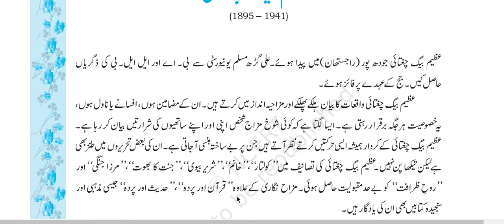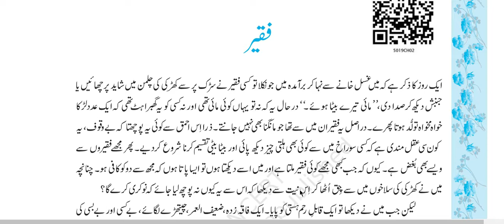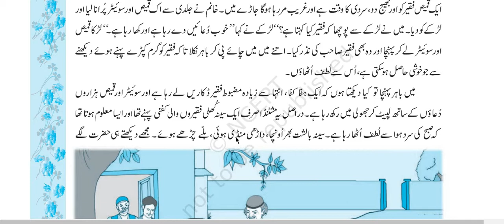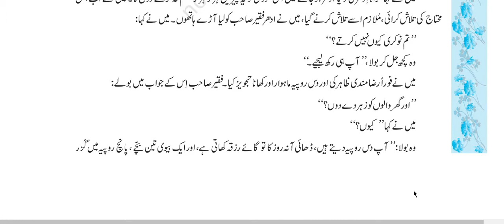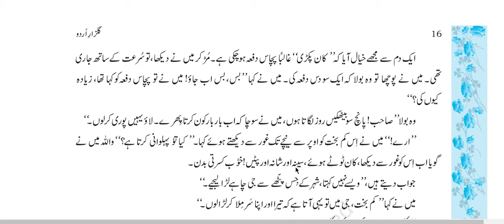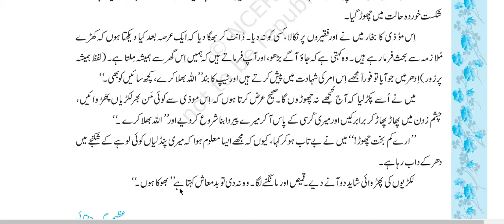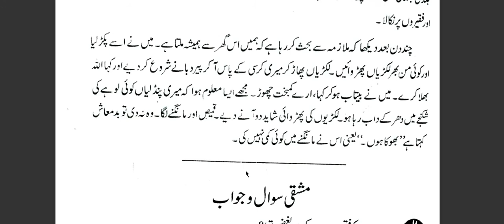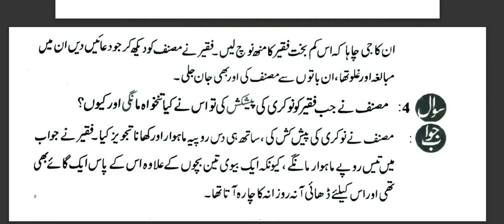FAQEER | Gulzar-E-Urdu | CH - 2 | AZIM BAIG CHAUGHTAI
FAQEER  |  Gulzar-E-Urdu |  CH - 2 | AZIM BAIG CHAUGHTAI | FIRST LEARNING.